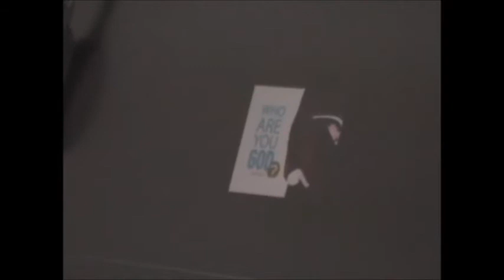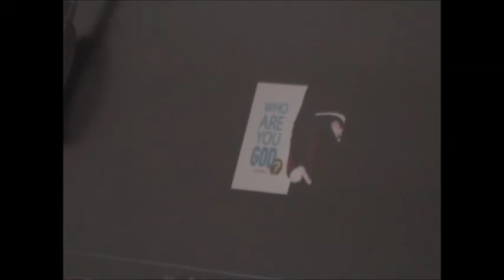helping others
this clip may help us understand where the modern day church has failed its people in some ways. Its part of a longer sermon...